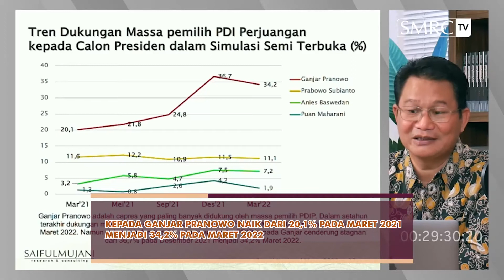Kebanyakan Massa PDI Perjuangan Pilih Ganjar Pranowo Untuk Jadi Capres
Dari hasil survei nasional SMRC, terlihat bahwa pemilih Partai Demokrasi Indonesia Perjuangan (PDIP) cenderung memilih Ganjar Pranowo. Dalam survei yang bertajuk Prospek Capres 2024 tersebut, dukungan terhadap Ganjar dari massa PDIP naik dari 20,1% pada Maret 2021 menjadi 34,2% pada Maret 2024.

Survei SMRC ini dilakukan pada 13-20 Maret 2022 dengan random sampling pada 1200 responden.